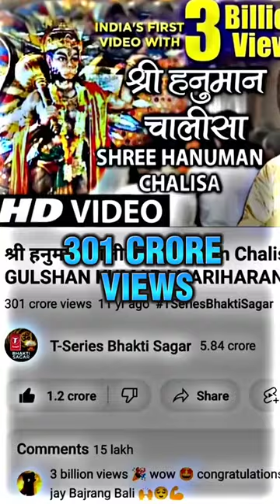Most Viewed Indian Video On Youtube || Lord Hanuman Ji🙏 supremacy